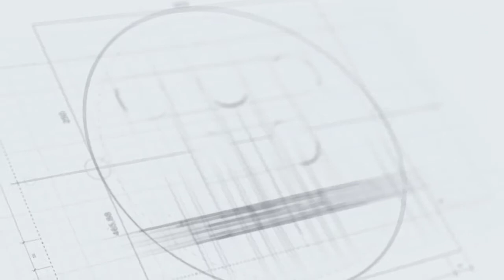Thống kê bóng đá bảng C Asian Cup 2019: ĐT Hàn Quốc - ĐT Trung Quốc | Tin Bóng Đá | Web The Thao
Thống kê bóng đá bảng C Asian Cup 2019: ĐT Hàn Quốc - ĐT Trung Quốc. Cả hai đội tuyển đều đã giành vé vào vào 1/8 Asian Cup 2019. Đây sẽ là trận đấu để phân định ngôi nhất nhì tại bảng C.